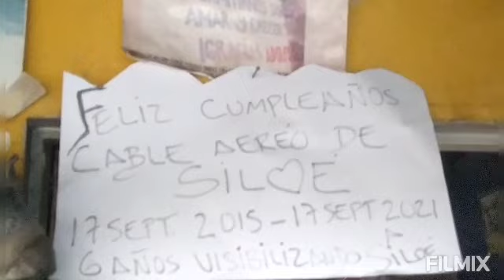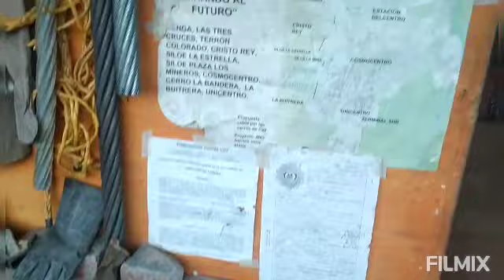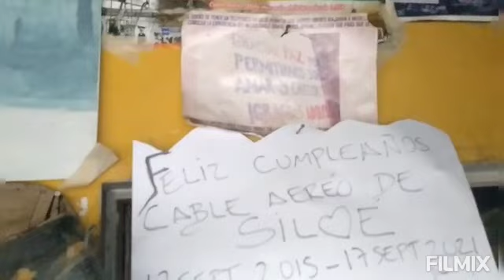18 de septiembre de 2021